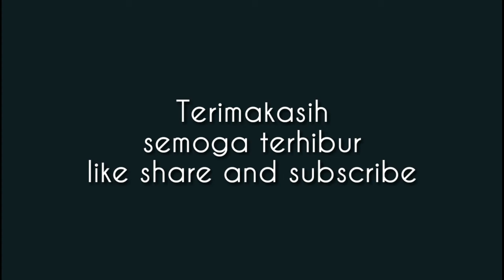TR || Sampai Ke Ujung Dunia(Dirly) cover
Temam teman bisa Kirim masukan atau request , tulis di kolom komentar terimakasih